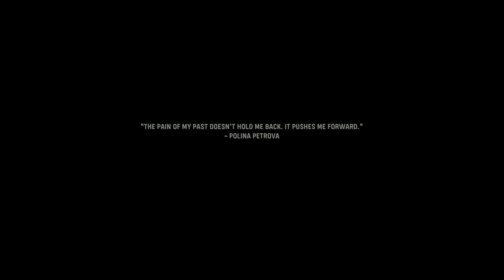Call of duty Vanguard Story mode ps5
This is really great game to play and the story mode is really good. Pls let me know if you like would like to see more of this